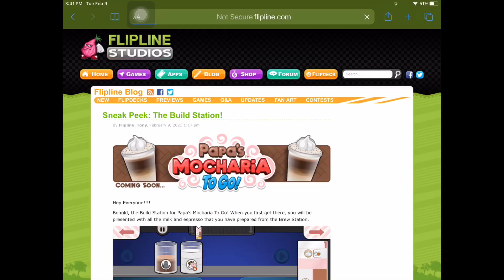Papa’s Mocharia To Go - Sneak Peak! #10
The build station sneak peak is here! The build station seems sort of confusing so far.